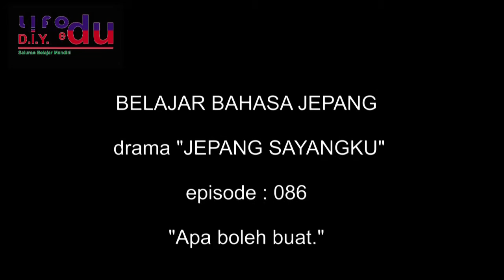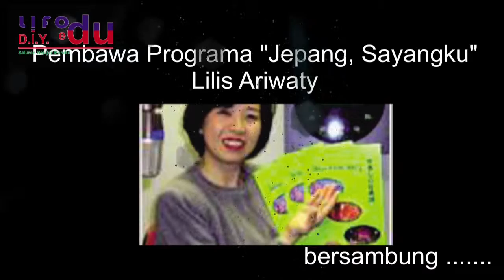belajar bahasa jepang melalui drama jepang sayangku episode 086 membeli cenderamata 8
drama jepang sayangku merupakan program pelajaran bahasa jepang oleh radio NHK world Jepang. drama ini sampai 100 episode, masing-masing episode berisi ekspresi-ekspresi yang berguna.